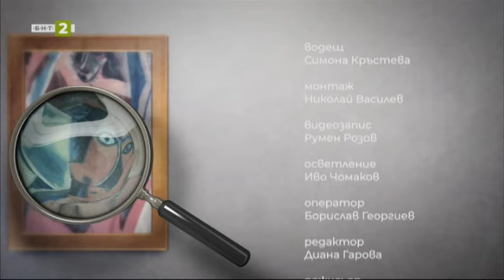50 години от смъртта на Жорж Папазов с изложба - "Арт Детектив" - 04.02.2023 по БНТ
Гледайте по Българска национална телевизия предаването  "Арт Детектив" - 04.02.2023!

„Арт детектив“ със Симона Кръстева гостува на Националната художествена галерия, която отбелязва с изложба 50-ата годишнина от смъртта на Жорж Папазов.

Експозицията е озаглавена „Жорж Папазов – Осветителят“ и включва произведения, които се показват за първи път в България. Какви неизказани факти от творчеството на Жорж Папазов откри пред екипа ни кураторът Мария Василева?